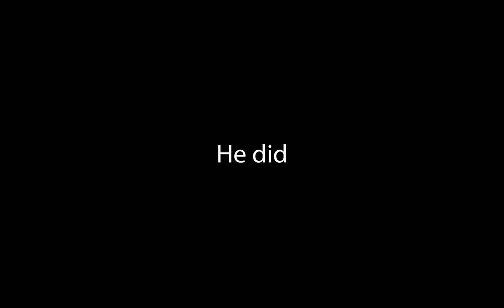Faith Of The Heart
I was going to use a joke CS made at one point as the opener, but then I remembered that night sucked so hard I deleted the entire video without even first remuxing it, so instead we'll stick with the theme of Maul inspiring these.